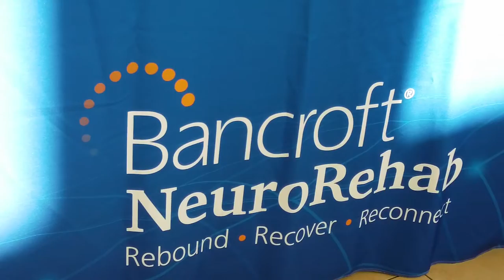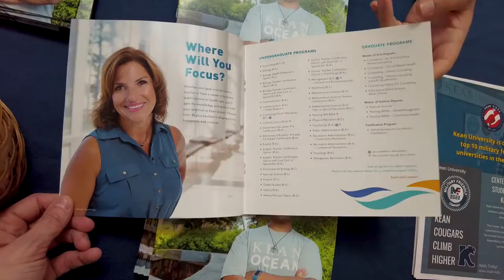Ocean County Mall Expo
Welcome to the Ocean County Mall Expo that took place on 2/12/22.

Presented by The Greater Toms River Chamber of Commerce
Video presented by The Ocean County Artists' Guild and created by Roaming Dingo.